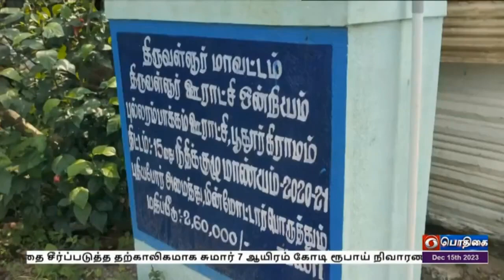திருவள்ளூர் மாவட்டத்தில் மத்திய அரசின் நமது லட்சியம் வளர்ச்சி அடைந்த பாரதம் யாத்திரை நடைபெற்றது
பொது மக்களிடையே விழிப்புணர்வை ஏற்படுத்தவும் அனைவருக்கும் மத்திய அரசின் திட்டத்தின் பயன்பாடுகள் சென்றடையவும்  வளர்ச்சியடைந்த பாரதம் லட்சிய யாத்திரையை நடத்தி வருகிறது